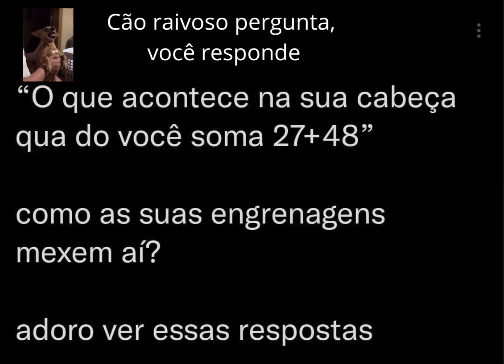Pensa nisso... Senão